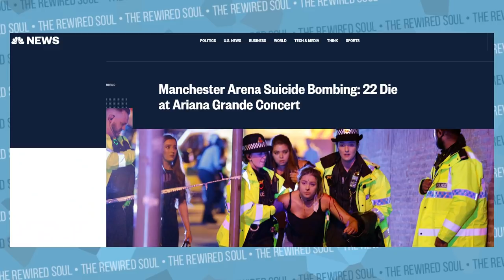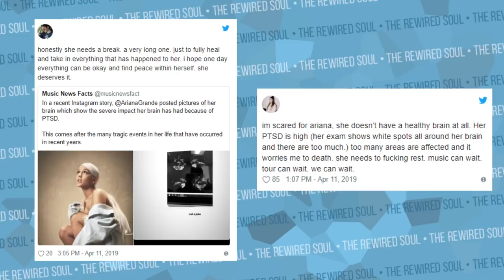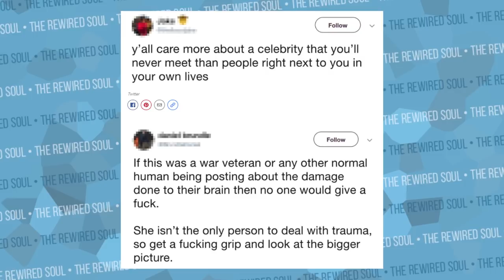People Don't Get Ariana Grande's PTSD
Ariana Grande recently posted on her instagram story brain scans of her PTSD. Ariana Grande has had post traumatic stress disorder for a while now and is very open about it. It's important that celebrities like Ariana Grande keep increasing the mental health conversation.